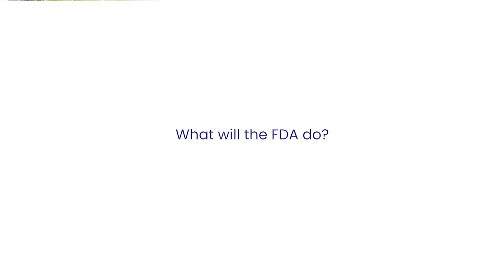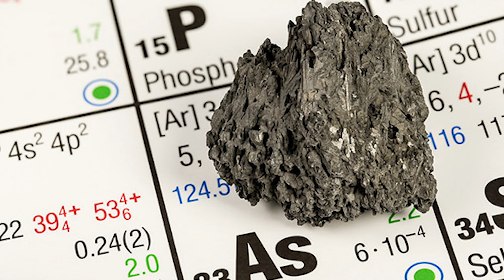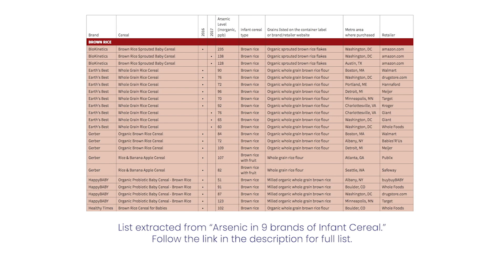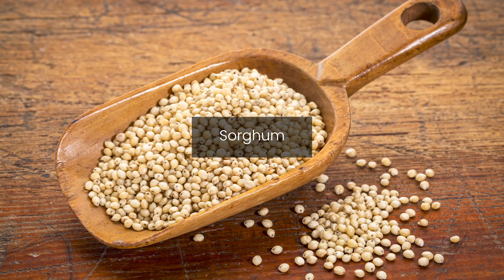Is Baby Food Good For Babies?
At-a-Glance
Initially uncovered by Consumer Reports, a national survey revealed many baby foods were contaminated with arsenic, lead, cadmium and mercury.
Children eat 3X more food per pound than adults.
Arsenic accumulates in the brain, in particular the hormone-producing pituitary gland.
It’s associated with lower IQ, mood disorders and is a carcinogen and teratogen (substances that disturb the developing fetus).
Rice is a main culprit; it absorbs and concentrates arsenic from soil and water.  Many rice fields in the  southeastern US were old cotton fields where arsenic-containing pesticides were sprayed.
Other heavy metals such as lead, nickel and chromium were found to be contaminated in glyphosate-based herbicides.
This is a strong argument for organic-only when feeding babies and diversifying baby foods away from rice-based foods to include other grains.

DeFarge N et al (2018) Toxicity of formulates ad heavy metals in glyphosate-based herbicides and other pesticides.  Toxicology Reports, Volume 5, 2018, Pages 156-163,